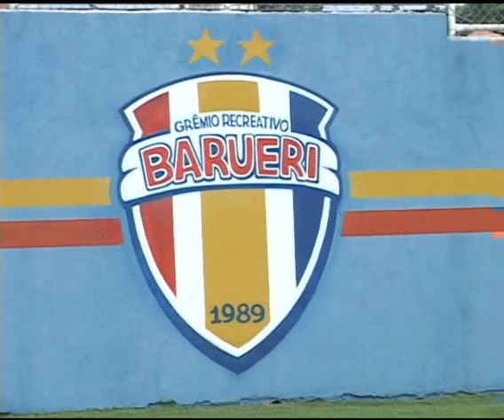Construção da Arena Barueri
vídeo sobre o andamento da contrução do estádio Arena Barueri e sua preparação para a copa do mundo de 2014 no brasil.

[tv-fpf]
repórter: isabel tanese
cinegrafista: adriano bacalá
editor: danilo jimenez

entrevistados:
rubens furlan
reinaldo carneiro bastos
marco polo del nero
walter sanches

16-novembro-2006